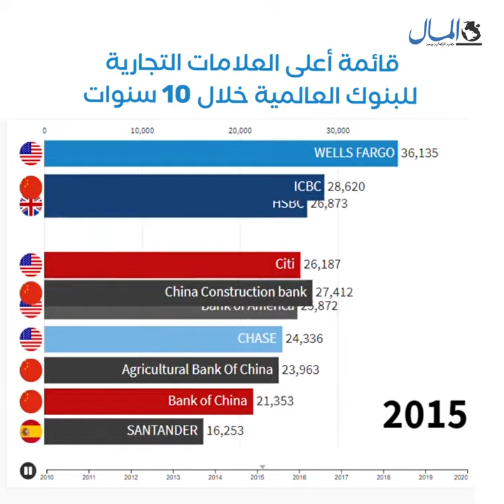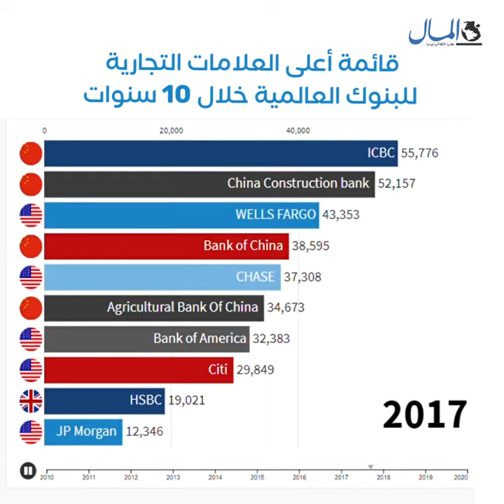قائمة أعلى العلامات التجارية للبنوك العالمية خلال 10 سنوات | جريدة المال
📊 الصين تسيطر على المراكز الأولى متفوقة على الولايات المتحدة.. تعرف على قائمة أعلى العلامات التجارية للبنوك العالمية خلال 10 سنوات 🏦